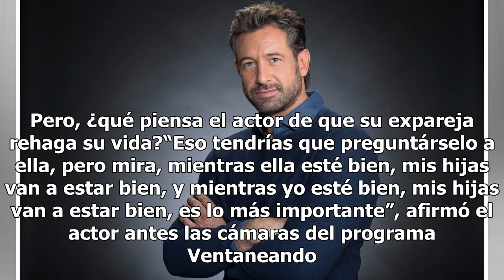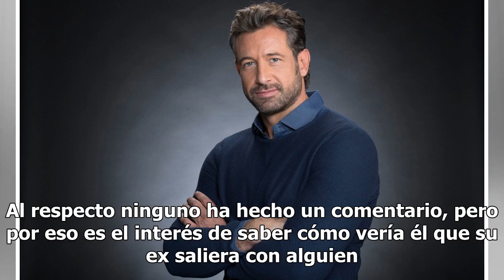Esto piensa Gabriel Soto de que su ex Geraldine tenga otra pareja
Geraldine Bazán y Gabriel Soto ya están divorciados y cada uno ya está haciendo su vida, aunque siguen en contacto por sus hijas. Pero, ¿qué piensa el actor de que su expareja rehaga su vida?“Eso tendrías que preguntárselo a ella, pero mira, mientras ella esté bien, mis hijas van a estar bien, y mie...